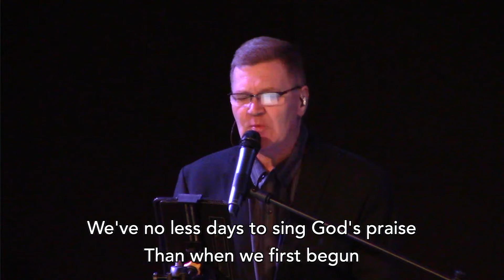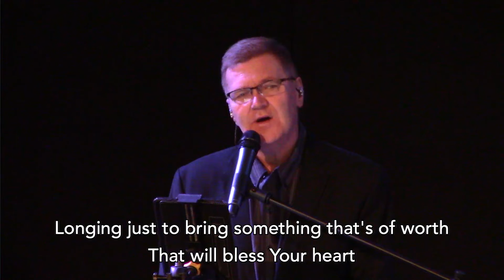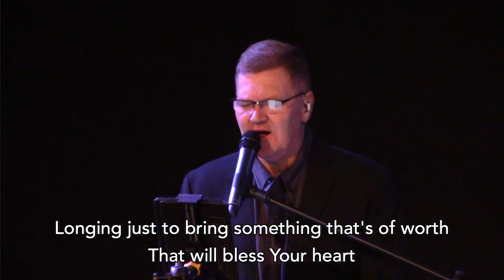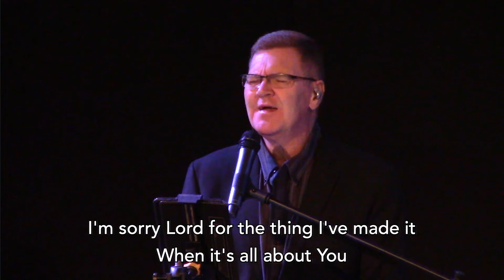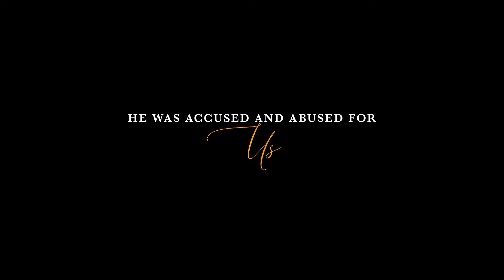Good Friday | Pastor Eric Revie